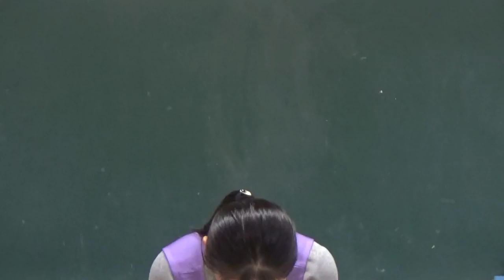笠間市 ともべ幼稚園「11月4日のHappyPoint」